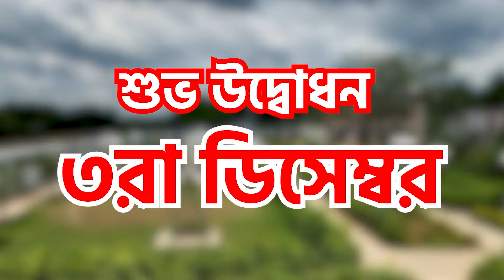45 লক্ষ টাকা ব্যয়ে সেতু নির্মাণের কাজ শুরু হলো খানাকুলে।—প্রতিবাদী আওয়াজ